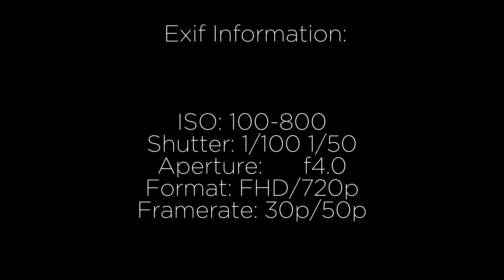A SUMMER Clip 2 0 1 7 Cinematic Video | Canon 6D CINEMATIC // Merry Christmas! 1080p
► Free Music
Viel Spaß beim anschauen & Check mal meinen Kanal uP ! :-)

Ich habe seit August Juli an diesem Video gearbeitet, es war mein einziges Projekt was ich immer wieder aufgeschoben habe und zwischenzeitlich geschnitten habe, ich setz mich nicht gerne unter druck aus wenn es oft überhaupt garnicht anders geht, da dies aber mein Hobby ist und ich alles weiterhin geben werde das ich alles geben werde um mich neu inspirieren und kreativ animieren zu lassen, werde ich nicht zulassen meine Videos durch Stress zu vernachlässigen!

Dies gilt natürlich nur für meine eigenen Werke die auf YouTube und Instagram basieren, kommerzielle Geschehnisse und welche auf diesen basieren stehen immer außen vor und werden auch immer Stress, Zeitmangel und andere Faktoren mit sich bringen!

In dem Video seht ihr wie der Titel schon verrät, "meinen Sommer" in Bildern. Ich habe das, was mir am wichtigsten erschein und mich zum lächeln bringt hinein geschnitten.

Über eine Bewertung und dein Abo würde ich mich riesig freuen!!! :-)

Aufgenommen wurde es mit meiner 6D & dem Canon 24-105.

Unten findet ihr mein Equipment :)

Settings & Camera Info:
Canon 6D & Canon 24-105
filmed in Naturell, iso automatic & f4.0
Graded in FCPX with Color Finale & Filmconvert.
(Fuji LUT)

        Canon 6D

            ND Filter

MY ENTIRE EQUIPMENT

➤ Camera & Co
A6300 (4k)
A5100 (Full HD)
GH5 (4k)
50mm 1.4
Canon 24-105 IS USM
Fujifilm X-T10 (Full HD)
Fujifilm 16mm 1.4
Samsung S7 (4k)
GoPro Hero 4 Black (4k)
GoPro Akku-Pack
Akkus (Sony)
Akkus (Fuji)
Timmer/ Fernauslöser

➤ Equipment
Slider I
Slider II
Blue Snowball Micro
Videoneiger Fluid
Stativ (Home)
LED Ring Light
Yongnuo Blitze
SD Karten
SD Card- Case
Haida ND Filter 1000 set
ND Filter variabel
Powerbank I
Powerbank II
Batterien (50stk)

➤ Mobile PC Setup
Ext. Festplatte 2 TB
Ext. SSD

➤ Gadgets I LOVE
Bluetooth EarPods
Bluetooth Music Box
Universal Aufladekabel (5 in 1)
Spy Sonnenbrille Camouflage